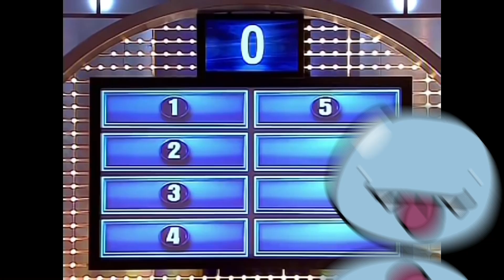name something a burglar would not want to see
NAKED GRANDMA